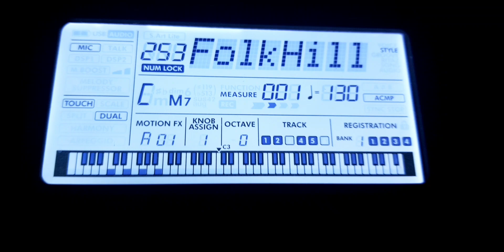Girls Generation and the Yamaha PSR-EW425 (Part 2)